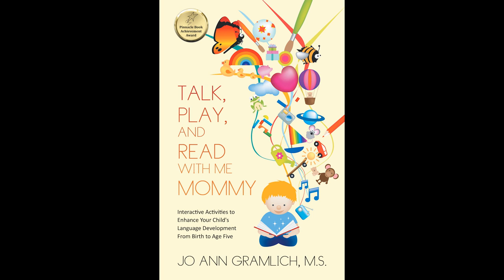Light and Living with Lisa Berry and Jo Ann Gramlich, Author of Talk, Play, And Read With Me Mommy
Lisa Berry, host of On Living OMTimes Radio interviews Jo Ann Gramlich, author of the award-winning book Talk, Play, And Read With Me Mommy and the fun and interactive activities within the book. Jo Ann Gramlich is a speech language pathologist full of adventure and ready to inspire you and your children to grow beyond limits!